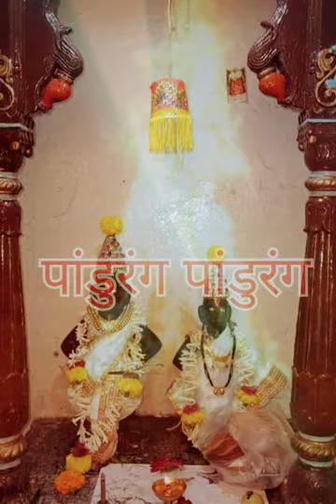pandharichya pandurang#youtubeshorts#shortsvideo#shorts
पांडुरंग
pandurang,
panduranga vittala,
pandurangadu songs,
pandurangashtakam,
pandurang pandurang bolto mrudang,
pandurang waghmare comedy,
pandurangachi gani,
panduranga mahatyam songs,
pandurang shastri athavale,
panduranga,
panduranga vittala serial,
pandurang kanti,
pandurang pawar tabla,
pandurang shastri athavale pravachan,
pandurang meshram gondi song,
pandurang aarti,
pandurang shastri,
pandurang bhajan,
pandurang ashtakam,
pandurang pawar,
pandurang abhang,
pandurang athavale pravachan,
pandurang aarti - पांडुरंगाची आरती,
pandurang athavale,
pandurang ashtakam with lyrics,
pandurang athavale bhavgeet,
pandurang anthem,
pandurang abhang songs,
pandurang abhishek,
pandurang ale ale,
a panduranga song,
avade pandhari bhima pandurang,
atma pandurang song,
alanka puris pandurang gele,
ajay atul pandurang song,
anandacha kand ubha pandurang,
abhang pandurang,
adivasi bhima gondi movie pandurang meshram,
aarti pandurang,
all pandurang song,
pandurang bolto mrudang,
pandurang bhakti geet,
pandurang balkawade,
pandurang bhajan marathi,
pandurang bhakti geet marathi,
pandurang bolto mrudang ringtone,
pandurang bhakti song,
pandurang balkawade speech,
pandurang barora song,
pandurang bhajan kirtan,
baap pandurang,
bhajan pandurang,
bhajni rangla pandurang,
baba pandurang,
bhakti geet pandurang,
baba pandurangam videos,
bhakti song pandurang,
bhavgeet pandurang shastri athavale,
bhavgeet pandurang shastri,
buddhachya murtila mhanti pandurang,
pandurang cartoon,
pandurang comedy,
pandurang comedy video,
pandurang chavan,
pandurang comedian,
pandurang cream,
pandurang chate,
pandurang clinic,
pandurang cinema,
pandurang comedy waghmare,
chandanachya devharyat ubha pandurang,
chala bai pandurang pahu valvanti,
chandrabhage tiri ubha pandurang,
comedy pandurang waghmare,
comedy video pandurang waghmare,
chandanachya devharyat ubha pandurang lyrics,
chandrabhagechya tiri pandurang hari,
comedian pandurang waghmare,
comedy pandurang,
chandanacha devharyat ubha pandurang abhang,
pandurang dhyani pandurang mani,
pandurang dada,
pandurang dada pravachan,
pandurang dj song,
pandurang dixit,
pandurang dj,
pandurang dada nu pravachan,
pandurang dadaji bhavgeet,
pandurang dada swadhyay parivar,
pandurang dhyani,
dumdumli pandhari pandurang hari,
dadoba pandurang tarkhadkar information in marathi,
deh pandurang,
dr pandurang kumbhar nipani,
deh hi pandhari atma pandurang,
dada pandurang shastri athavale,
dj pandurang song,
dhyani mani pandurang,
dhyas pandurang,
dr. pandurang kumbar clinic,
pandurang ekadashi status,
pandurang english school,
pandurang episode,
pandurang ekadashi,
pandurang ekadashi song,
pandurang emotional song,
pandurang english school gathering,
pandurang ekach dhyas,
pandurang waghmare new episode,
pandurang waghmare episode,
e panduranga,
ekadashi pandurang status,
ek pandurang,
ekadashi pandurang song,
ekadashi pandurang bhajan,
ek bar pandurang,
ek divsacha pandurang,
ekadashi pandurang,
pandurang fundkar falbag yojana,
pandurang film,
pandurang full movie,
pandurang full screen status,
pandurang fundkar,
pandurang famous song,
pandurang film marathi,
pandurang flute ringtone,
pandurang phadke,
pandurang fall,
free crypto pandurang korpe,
far vel zala ubha pandurang,
maza pandurang aikto abhang full song,
pandurang status full screen,
pandurang waghmare full comedy,
pandurang 4k full screen status,
pandurang sugar factory,
pandurang pandurang bolto mrudang female version,
pandurang gaikwad song,
pandurang ghotkar dholki,
pandurang geet,
pandurang gane,
pandurang ghotkar,
pandurang ghule maharaj kirtan,
pandurang gana,
pandurang gaikwad,
pandurang god songs,
pandurang gana bhakti geet,
g panduranga rao rudraksha,
gondi song pandurang meshram,
gondi movie pandurang meshram,
gondi gana pandurang meshram,
gondi song 2023 pandurang meshram,
gajar wargi cho cho pandurang,
gondi song pandurang meshram old,
gondi song dj pandurang meshram,
govind narayan pandurang,
guru hoi pandurang,
pandurang hari pandurang song,
pandurang hari,
l#pandharichya pandurang vitthala marathi song#pandharichya pandurang vitthala song#Pandurang#hari om bola vitthala#vitthal songs marathi#vitthala dhun marthi#vitthal bhakti geete#विठ्ठल गीत#विठ्ठल भक्तिगीतेvithal bhaktigeete#marathi vitthal bhakti geetvitthal bhajan